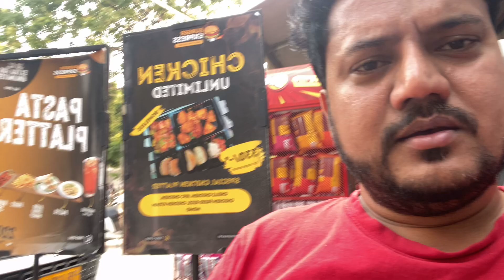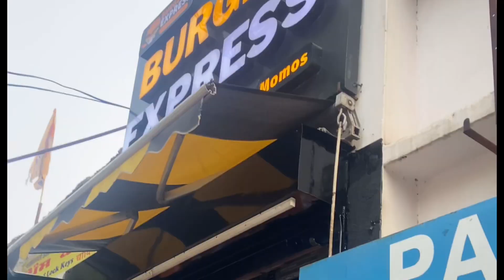UNLIMITED Non-Veg Buffet @Rs.399 PAISA WASOOL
🍽️ Craving a mouth-watering non-veg feast? Join me at The Sizzling Spices for an unlimited non-veg buffet at an unbelievable price of Rs.399! This vlog takes you through a food lover’s paradise, packed with sizzling flavors and endless servings of delicious street food.

In this vlog:

Exploring the unlimited non-veg buffet experience 🍗
Relishing an array of flavorful dishes like chicken, mutton, and more 🍖
The ultimate paisa wasool meal that will leave you wanting more! 💥